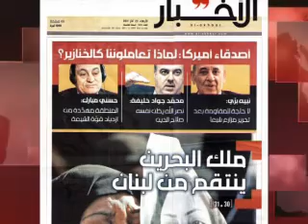نبيه بري: هل يعتقد نصرالله انه صلاح الدين